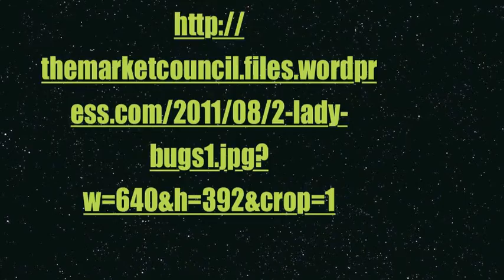Caroline's Adventure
Workout 6 for EDCI 270